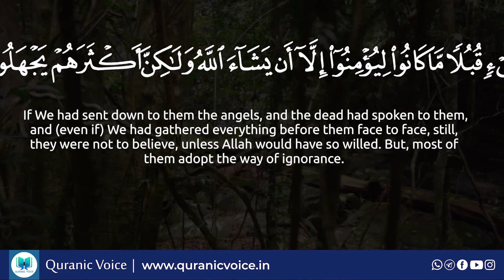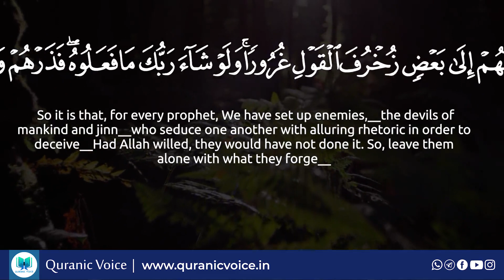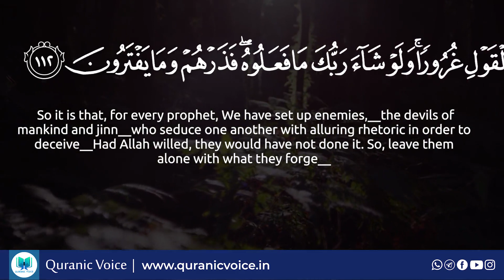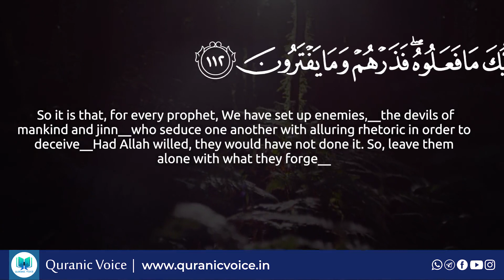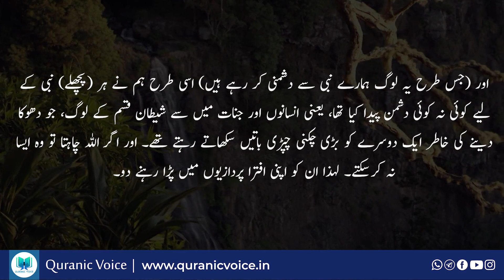Al-An’am Part 39- English Subtitle | Urdu Translation - Rashid Alafasy | Podcast No 374 | QV